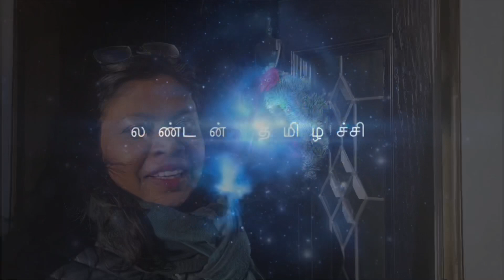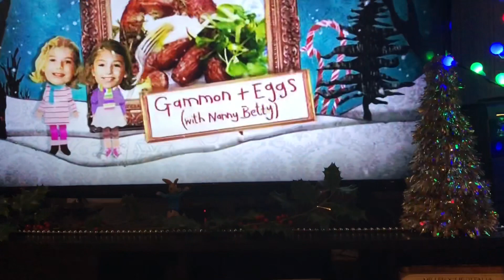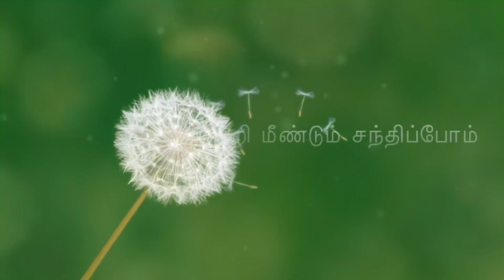My London home tour- Christmas Decorations/Tamil vlog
My home tour - Christmas decorations